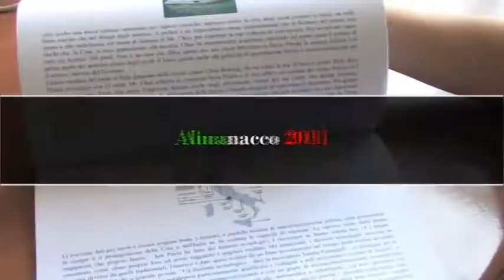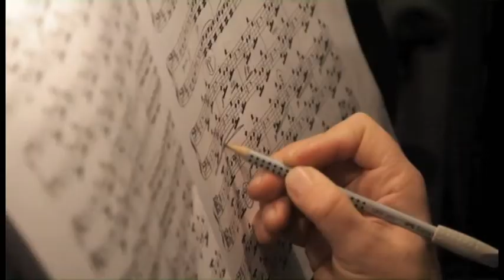Winning Italy IV al Teatro alla Scala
Sigla d'introduzione alla quarta edizione del Winning Italy Awards IV, tenutasi il 13 luglio a Villa Madama. Premiato il Teatro alla Scala

Montaggio: Francesca Fiorito